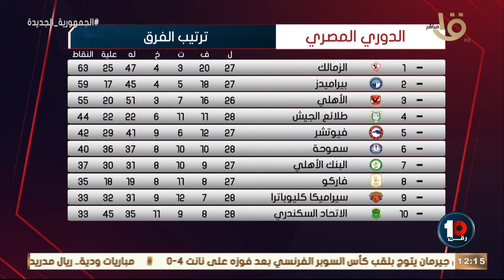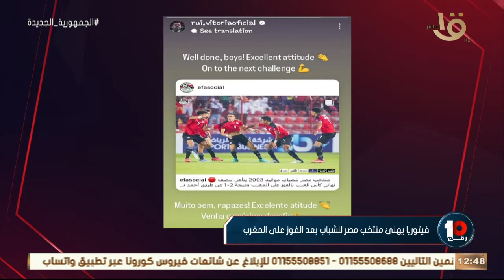حلقة يوم الأحد 31-7-2022 وحديث عن مباراة الزمالك وبيراميدز وهل هتكون نهاية الدوريڈ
حلقة يوم الأحد 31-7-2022 وحديث عن مباراة الزمالك وبيراميدز وهل هتكون نهاية الدوري